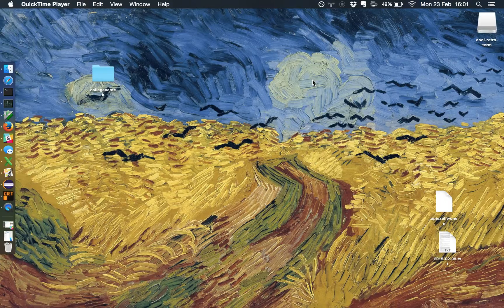Small example of Cool-Retro-Term